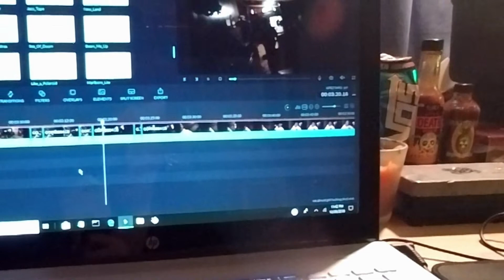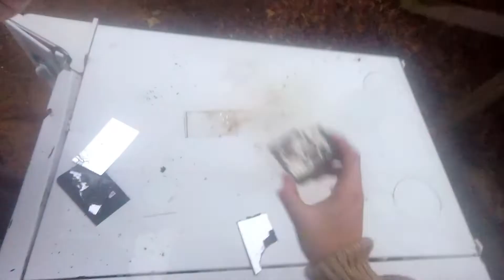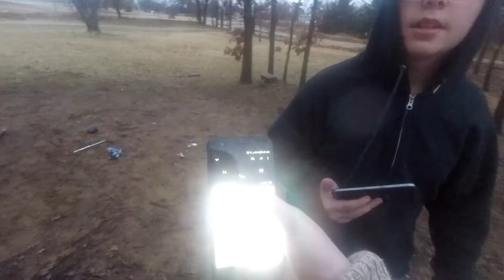We Were Held At GUNPOINT ! ! ! (NOT CLICKBAIT)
yeah that could've happened... btw we destroyed his old phone

Vault Dragon Vlogs